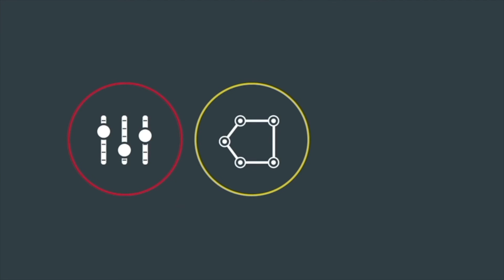"Advertising Champions" with Itamar Shafir and Jason Mudd.mp4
Each week on “Advertising Champions”, our host talks to advertising experts across the country. This week our host speaks with Itamar Shafir from Umbrella Micro Enterprises Inc and Jason Mudd from Axia Public Relations.